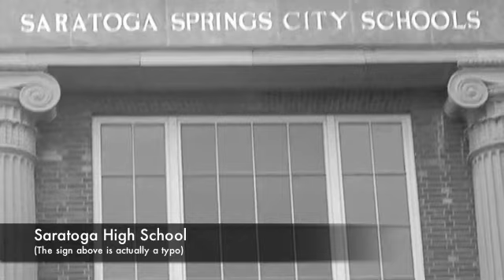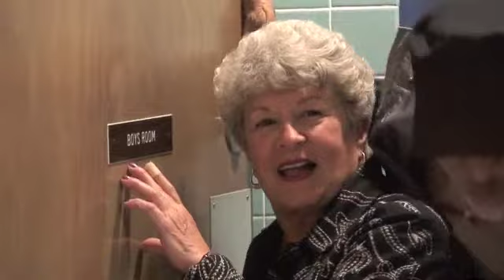SHS Class of 1960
Joe Kelleher shows us the completely renovated Old High School on Lake Avenue at our 50th Reunion. With some comments by the current Elementary School Principal.